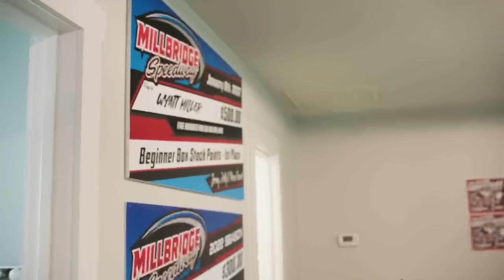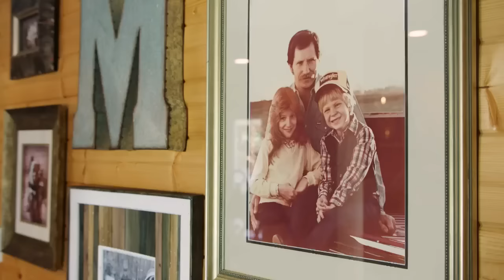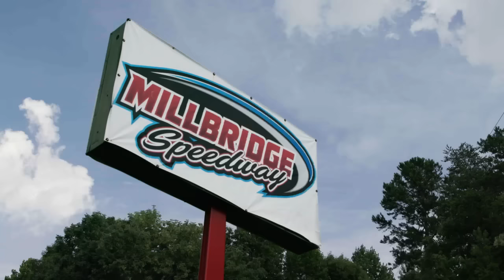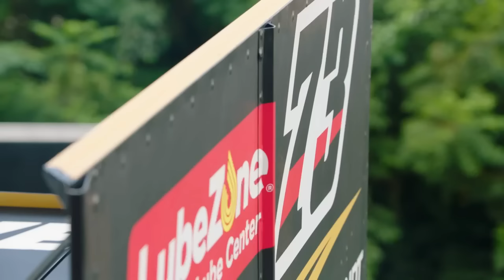NASCAR Kids: Meet Wyatt Miller, a fourth generation Earnhardt racer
In Part 1 of "The Love of Racing" series, we follow Wyatt Miller — the son of Kelley Earnhardt Miller and LW Miller — for a night at Millbridge Speedway in Salisbury, North Carolina. Wyatt races on dirt tracks all over the country.

Play every weekend!